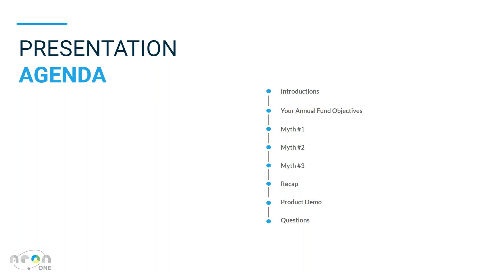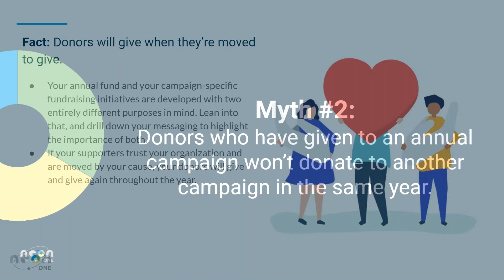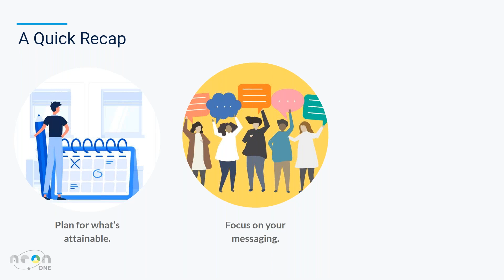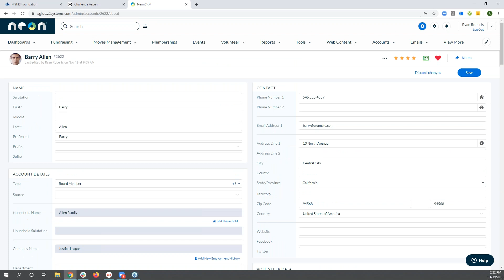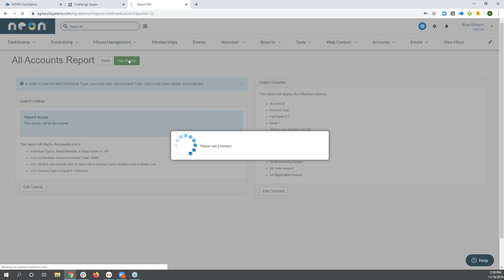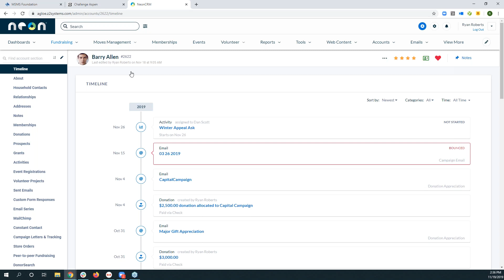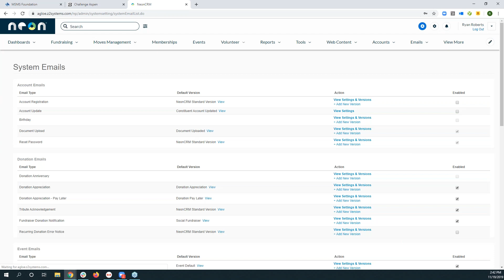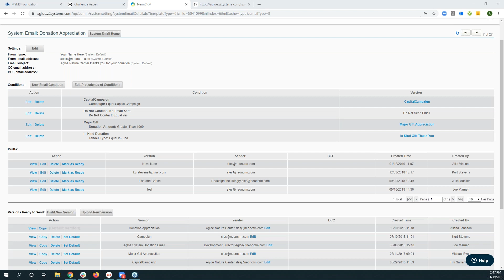3 Annual Giving Myths Debunked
Recently, the NeonCRM team hosted a webinar where we debunked the 3 most common myths on annual giving. If you couldn’t make it, here’s what you missed!